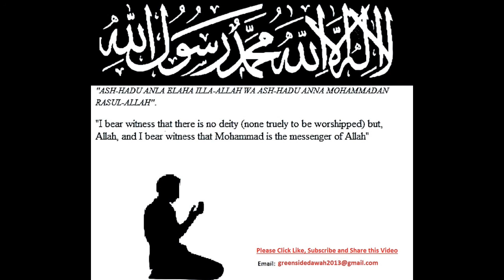Seerah - The Life of the Prophet SERIES: Warning Signs of The Battle of Badr